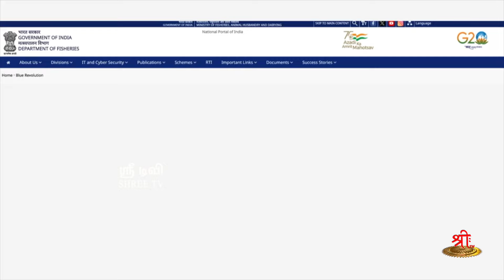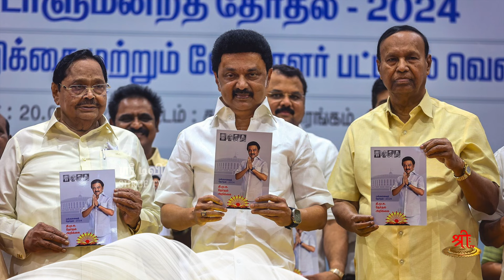மீனவர் துரோகி யார்? காவலன் யார் ? | Modi | MK Stalin | Fishermen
மீனவர் நலனுக்கு மோடி அரசு என்ன செய்திருக்கிறது ? திமுக தேர்தல் அறிக்கையில் என்ன உருட்டு உருட்டி இருக்கிறார்கள் என்பதை விளக்குகிறது இந்தக் காணொளி.

பாருங்கள்..பலருக்கும் பகிருங்கள்..

தேசியத்தையும், தெய்வீகத்தையும் பேணிக் காக்க ஸ்ரீடிவிக்கு உதவுங்கள்:

Name: Shree Media Services
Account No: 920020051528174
Bank Name: Axis Bank
IFSC Code: UTIB0001714
Branch: West Mambalam